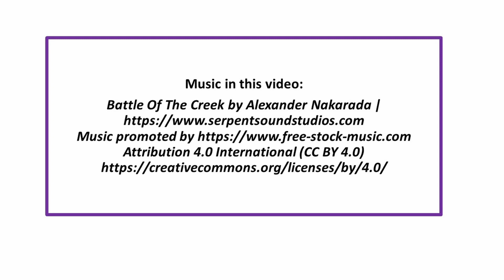The Battle of Shrewsbury - Highlights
Highlights from the July 2021 Battle of Shrewsbury